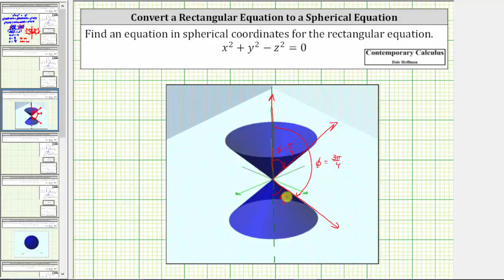Convierta una ecuación rectangular en una ecuación esférica x ^ 2 + y ^ 2-z ^ 2 = 0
Este video explica cómo convertir una ecuación rectangular (cono) en una ecuación esférica.